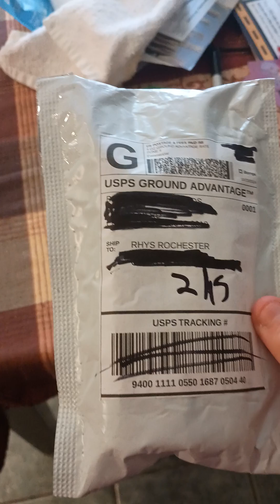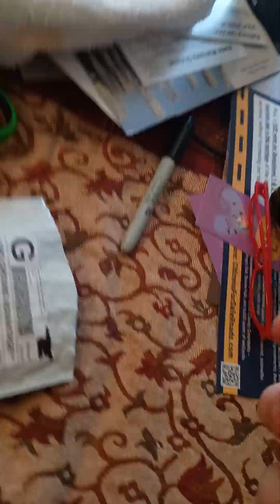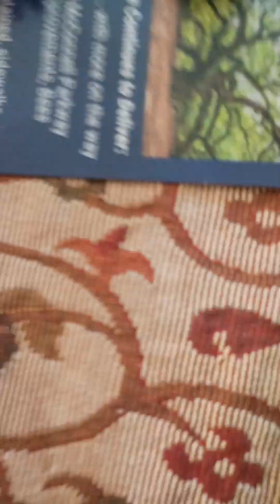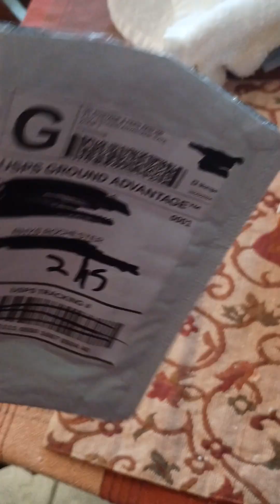Ninjago Minifigure Collection Vlog #1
This will be THE epic...